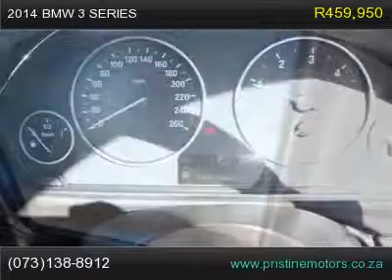2014 bmw 3 series